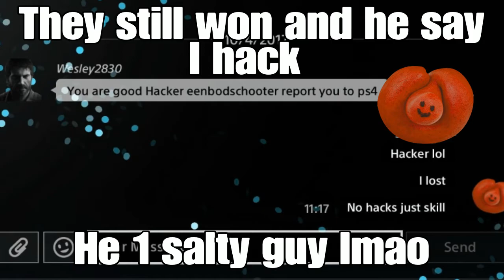TLOU|1V14 COMEBACK ONE OF MY MOST INTENSE|Burst rifle|Bus Depot